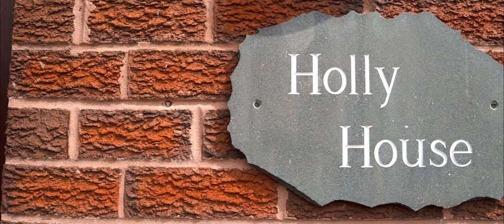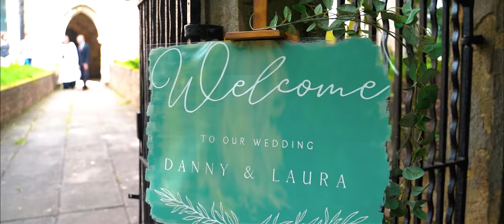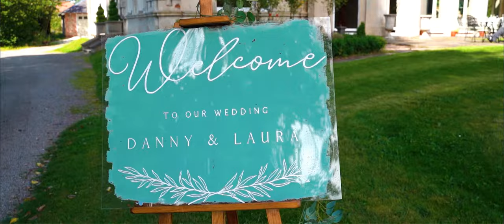Laura + Danny | Cleatham Hall Weddings, Gainsborough - Wedding Video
Laura and Danny Wedding video at Cleatham Hall in Gainsborough. What a Day! What an amazing couple! We had such a wonderful time photographing and filming your big day! We hope you love your wedding video and photographs as much as we do!

'Stories Of I Do' is Trademark of Stories Of I Do Limited